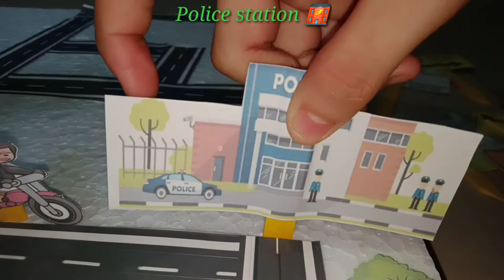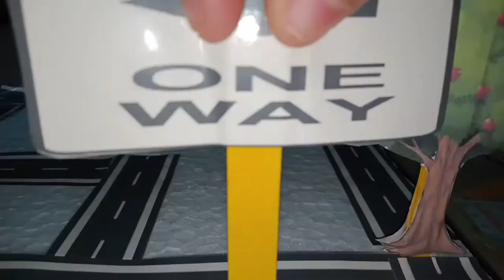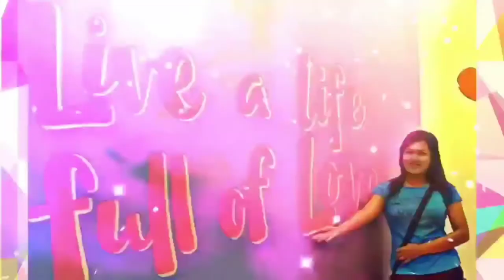Simple DIY ROAD SIGNS | School Project | How to make DIY road signs❣️